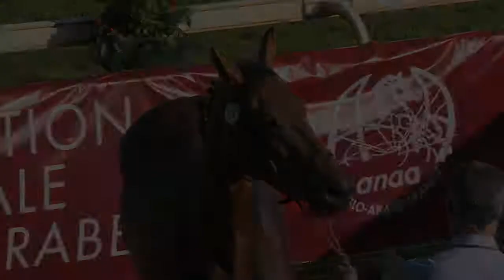Grand Show Anglo 2022 - Lot 77 - MADAME GEORGE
Organisée le jeudi 15 septembre 2022, de nouveau sur le très charmant hippodrome de La Teste-de-Buch, en Gironde, la neuvième édition du Grand Show Anglo Course propose cette année un catalogue composé de 89 pouliches et poulains Anglo-Arabes de 2 ans, allant de 12.5% à 37.5% et plus !